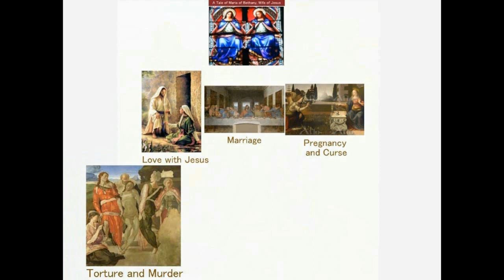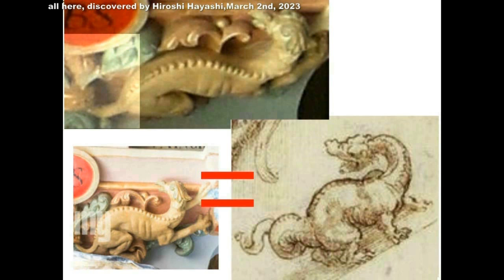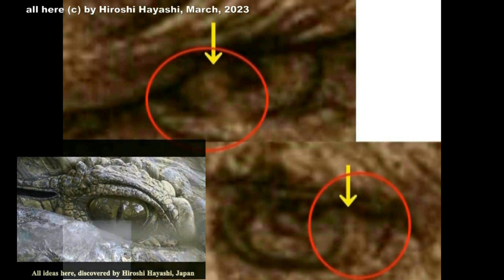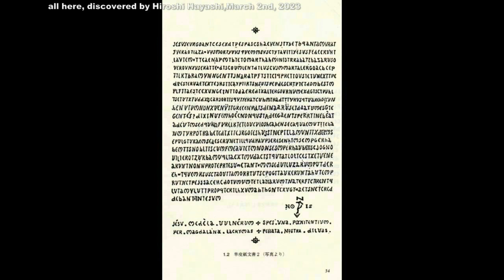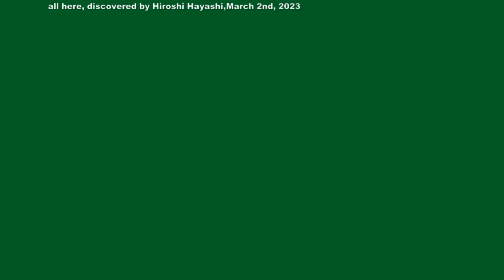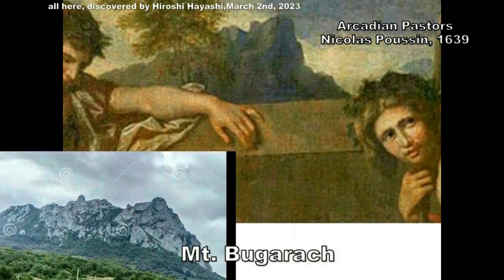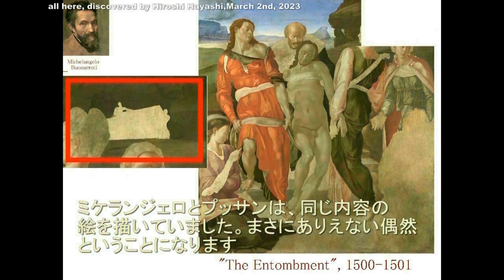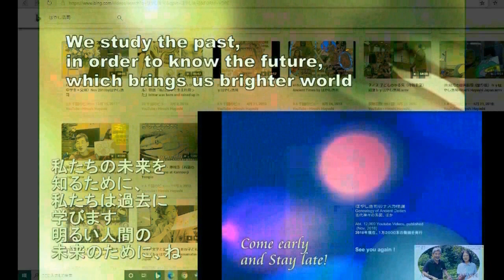4345【08重G】Jesus,loved,escaped,married,killed,buried恋愛し、逃れ、結婚し、殺され、埋葬されたイエスHiroshi Hayashi JP